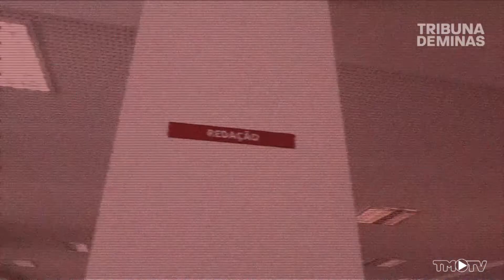JF está em estado de alerta para proliferação do mosquito Aedes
Veja também:
- Homem esfaqueia casal e procura vítima no HPS
- Baeta entra em campo para terceira rodada do Campeonato Mineiro
- "Bad Boys para sempre", com Wil Smith e Martin Lawrence, estreia nos cinemas em JF